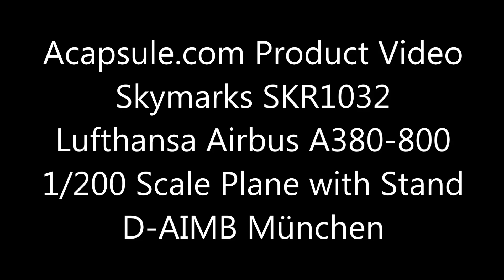Acapsule.com PV Skymarks Lufthansa Airbus A380-800 1/200 Scale Plane with Stand D-AIMB München